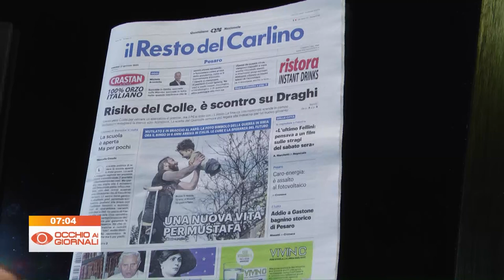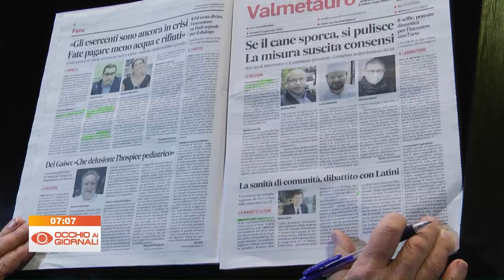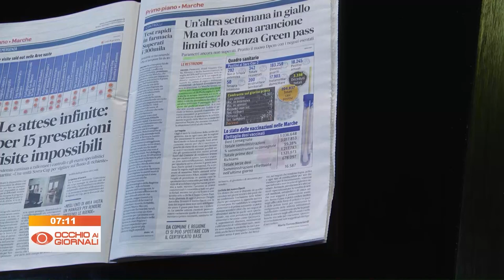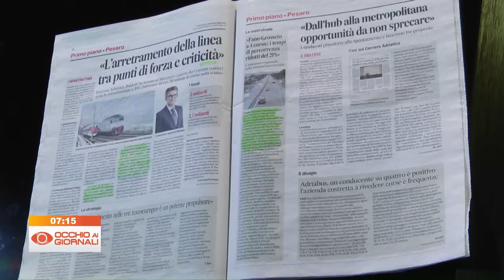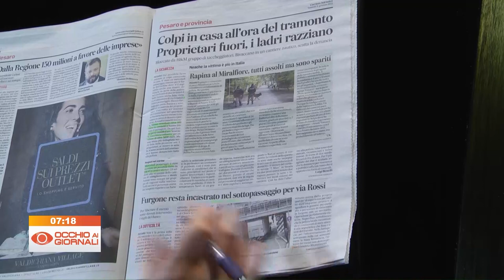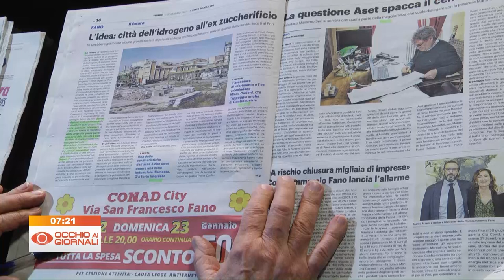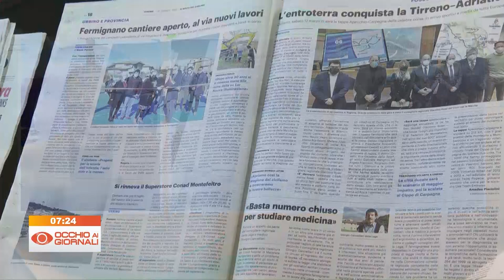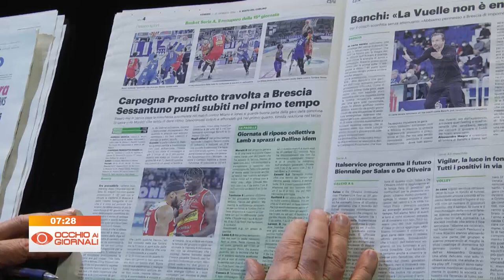Occhio ai Giornali 21 gennaio 2022